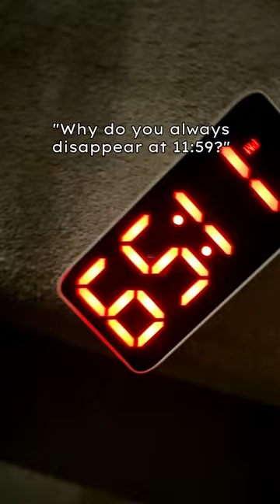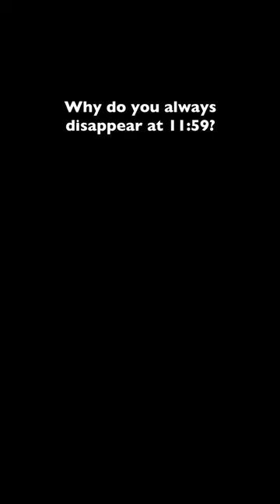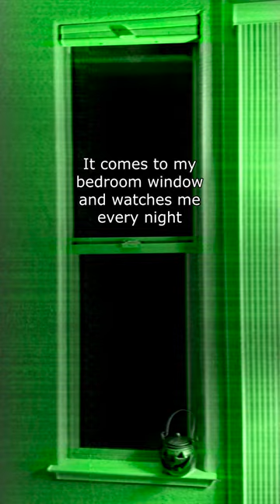10 minutes of Jump Scares | scary videos tiktok compilation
10 minutes of scary jumpscares. Try not to Scream. You jump you start over. All videos in compilation by Scream1210 Productions and Scream1210exe.